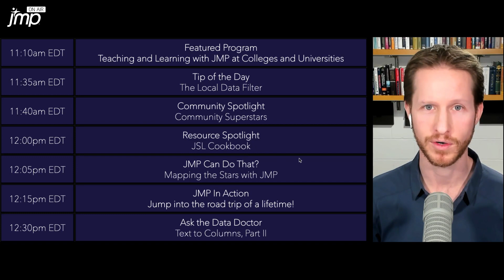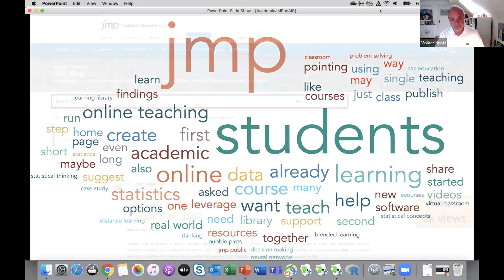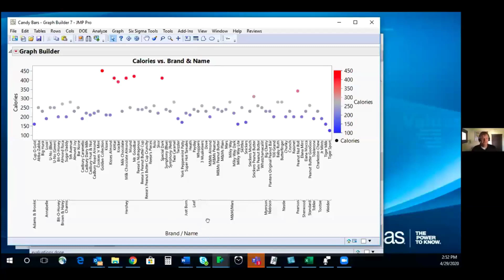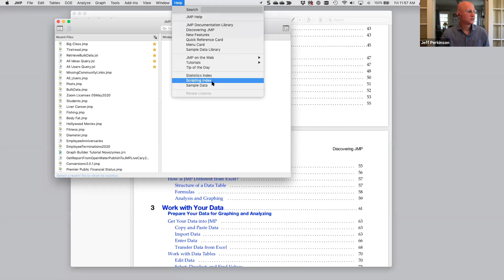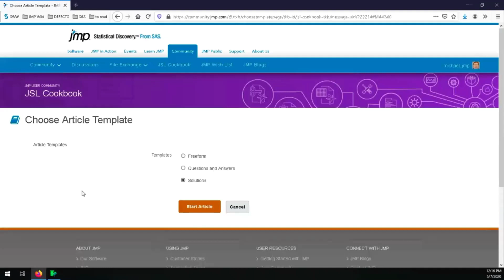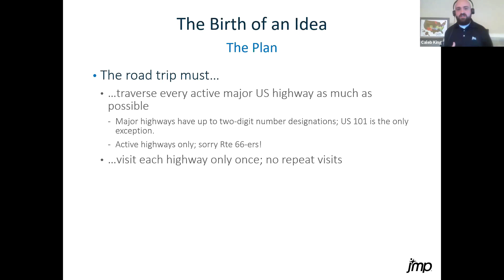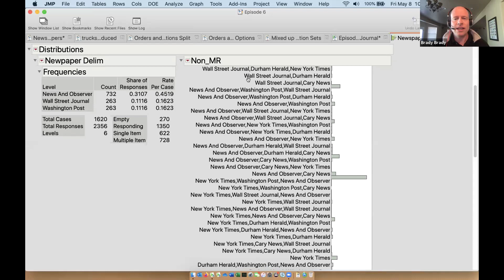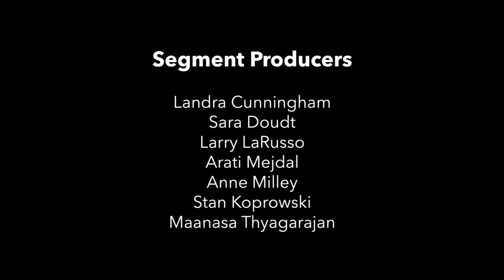JMP On Air - Episode 16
In this episode of JMP On Air, our analytics variety show (recorded May 8, 2020): JMP global academic team; Local Data Filter; JMP Community superstars; mapping the stars with a JMP add-in; planning the road trip of a lifetime; JSL cookbook; and text to columns, part 2.